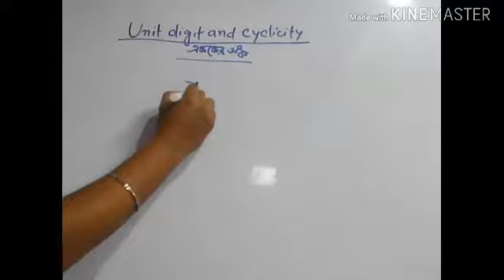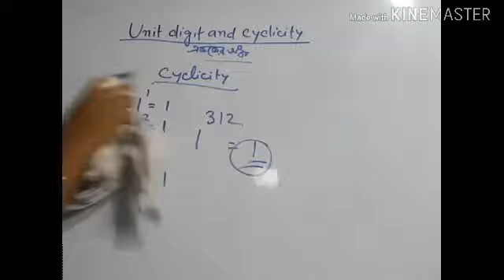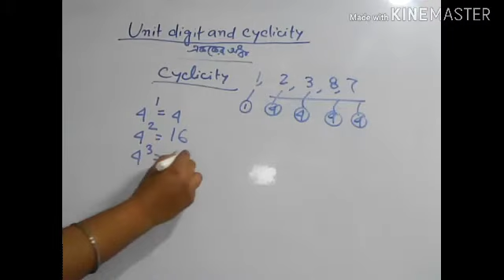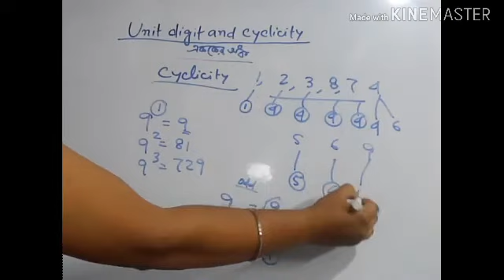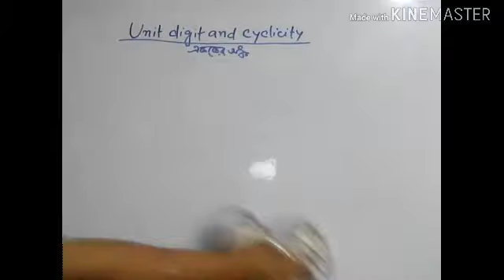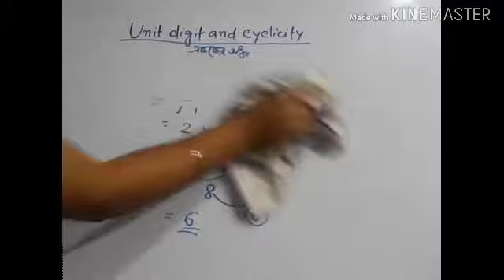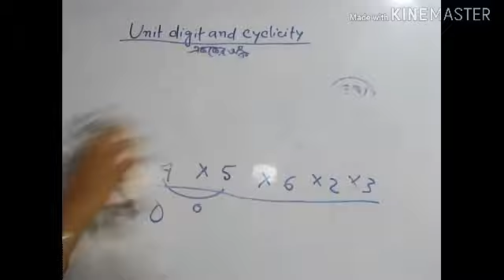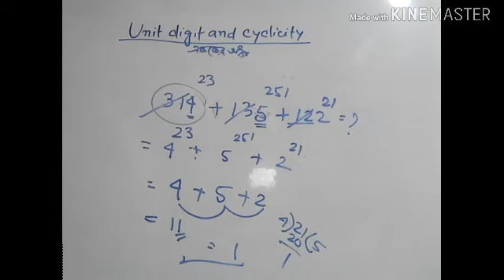Number system# unit digit and cyclisity# এককের ঘরের সংখ্যা নির্ণয়।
বন্ধুরা

ae class a thakche unit digit ki kore nirnoy korte hoy..khub sohoj kore bojhano hoyeche...please ignore na kore video ti dakhun...valo lagbe.

for govt job preparation you have to go playlist and there you find all the similer classes
please beleive...smart study bangla.
you will get sure success...